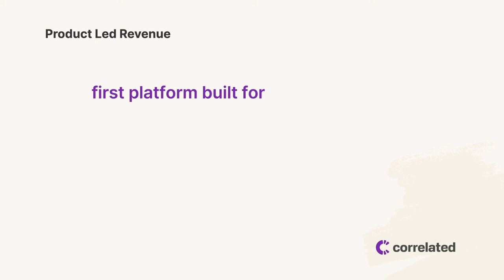Pivoting Your Pricing, Positioning, Product to Customer Needs | Vikas Bhambri, SVP Sales, Kustomer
When people think about product-led growth, they think it's about the product, but customer experience extends far beyond product. Customer experience is one of the most vital aspects of any business, but many companies fall short. Things like community, docs and resource centers, and the ability to contact someone for support, are some of the ways to help your customers get the most out of your platform.

In this episode of Product-Led Revenue, Breezy Beaumont sits down with Vikas Bhambri, the Senior Vice President of Sales and Customer Success at Kustomer. They get into Kustomer’s go-to-market strategy, the importance of listening to the customer, and the reasons companies fail to deliver a great customer experience.

Guest-at-a-Glance
💡 Name: Vikas Bhambri
💡 What they do: Senior Vice President of Sales and Customer Success at Kustomer (acquired by Meta in 2022)

Key Insights
⚡ Product-Led Growth Goes Beyond the Product Itself
"A lot of times when people think about PLG, they often think about the core product itself, and that is probably 70% to 80% of it, but there are all the ancillary things that you need around it. You need what we call ‘customer university,’ which is our platform for people to come and learn. We have a global support infrastructure. We have a community forum where customers can get creative and ask each other for advice and solutions. So, there are all these different things beyond the product that you also need to consider to make sure it's optimal because, at the end of the day, the only thing that matters is that the customers are getting what they need out of your platform."

⚡ Work to be considered a partner, not a vendor
‍Vikas aims to become the organization's partner rather than just another vendor. Being a partner is much more valuable, he says. "The more we can bring to customers, the more we're thought of as a true partner, and not just a vendor. And as a B2B SaaS company, when you pivot from being considered just another vendor to a partner, that's when you become an integral part of that company's ecosystem."

⚡ Listen to your customer
‍Vikas highlights the importance of listening to the customer and creating products to meet their specific needs. "Customers will tell you what you need to do. Everything — from the feature function set that you need to develop to how you price, the messaging you use, and how you go to market — can largely be driven by your customers, what they're seeing, and the impact that they're looking for you to have as a new player in the market."

Episode Highlights
💜 Customers Still Want to Solve Problems on Their Own
"We've all dealt with this — the customer service agent asking you a dozen questions before [they solve your problem]. You have to give them your name, serial number, etc. before you get any help, if at all. They don't have the full context of who you are, what your relationship is with that brand, and so, they're not able to deliver an optimal customer experience."

💜 It's All About How You Take Advantage of Additional Features
"For us, it's very unique because it doesn't even start with our customers. It actually starts with their [customers'] customers. So, one of the things that we look at is your customer journey and how you are trying to optimize. And because we've gone with this suite-based approach, there's so much capability within the core platform that 90% of the things that you're trying to do are all about how you take advantage of additional components within the platform configuration automation without ever spending another penny. And that's how Software-as-a-Service should be thought of."

We think of it as a service because, for us, it's not just about getting that initial sale and getting the customer. We want this customer to be a customer for life and be with us for a long time, so they continue to get value out of our product. Ideally, if you want them to renew, make sure they're continuing to optimize. And if they're trying to do something, then it's like, 'Oh, we have other things that you can bolt on that may even give a better experience to your end customers.'"

💜 There's so Much Data Available Today
"So much data exists today in terms of what customers are doing with the product, which channels they've set up, how they've set up their teams, what automation they're building, and what messaging they're building for their customer. [...] It's about unlocking some of those key components — not down to the data layer, but to the usage layer — so that our customer success people can offer the best advice. [...] If we had it [SMS support service], that would be an example of using the data to do some cool things and making sure that we're addressing the full needs of our customers."